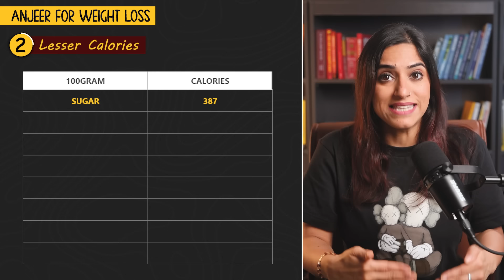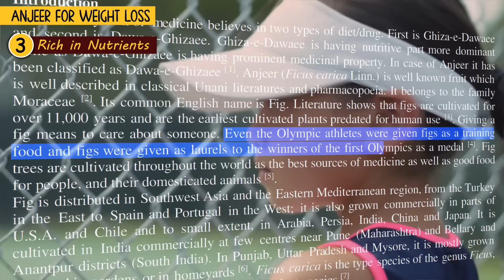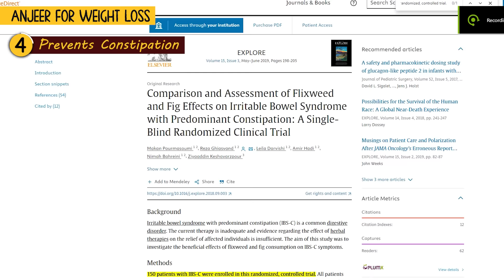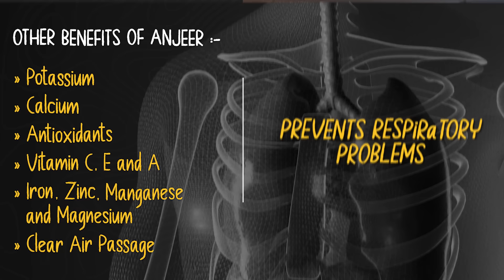How Anjeer can help you lose weight fast | By GunjanShouts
I’MWOW HEALTH PRODUCTS
IAMWOW PEANUT BUTTER
IAMWOW Night Time Relaxing Tea

In this video, we'll explore the wonders of weight loss with figs (anjeer). Discover how this powerhouse fruit, abundant in dietary fiber, low in calories compared to sugar, and rich in nutrients, makes it a smart choice for a satisfying yet nutritious snack. Learn how anjeer prevents constipation and the best ways to incorporate them into your diet for optimal results. Get tips on the recommended daily portion of anjeer to support your weight loss journey without overdoing it.

I hope you find the video helpful. Share it with all your family and friends.

Timestamps
00:00- Intro
00:51- #1 Benefit of Anjeer for weight loss
01:34- #2 Benefit of Anjeer for weight loss
02:10- #3 Benefit of Anjeer for weight loss
04:03- #4 Benefit of Anjeer for weight loss
04:34- #5 Benefit of Anjeer for weight loss

 If you are looking for a customised diet plan then you can join I'MWOW transformation program in which we provide counselling, a personalised diet plan, follow-along workout videos, recipes, daily positive affirmations, interesting activities, and a lot more. Many people from different parts of the world join this program and achieve their fitness goals easily. You can be a part of it too. 👍

Rode wireless GO II
Sennheiser EWG4 mics

I'MWOW NIGHT TIME RELAXING TEA